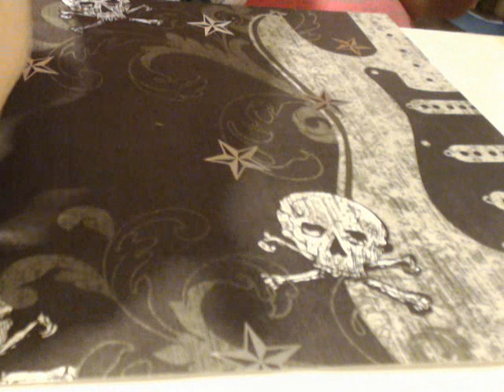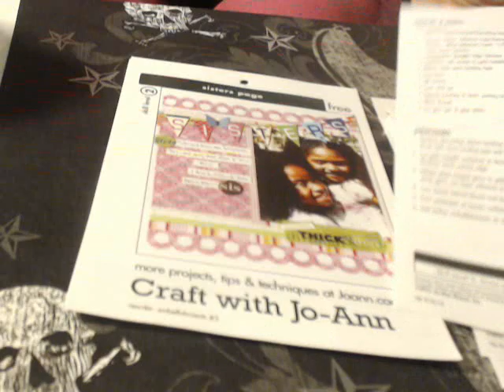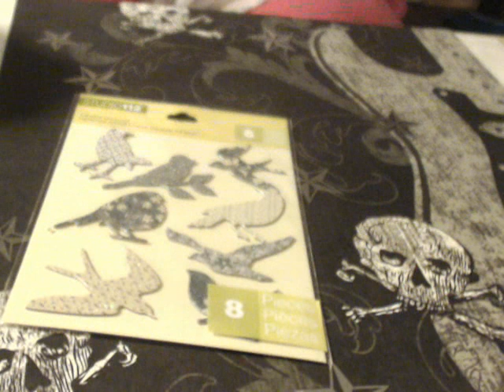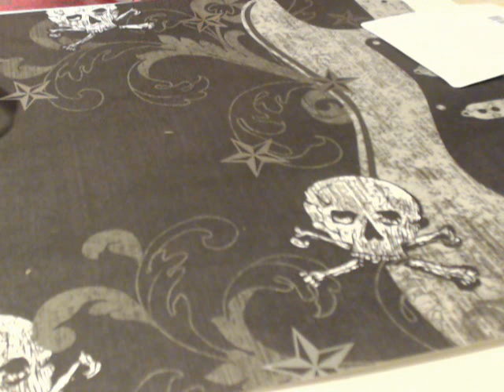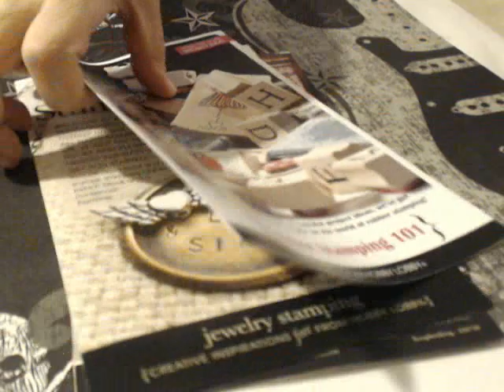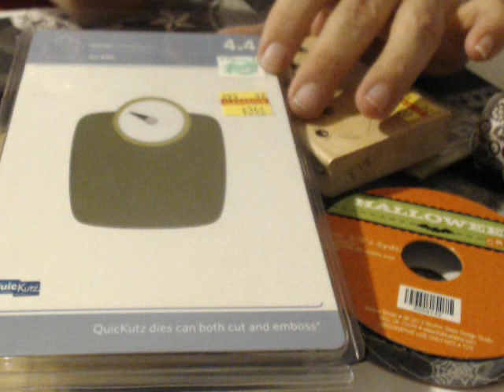LOL My haul from too day. lol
I had such a good time with my husband and blewtori999
I miss our shopping trips. lol
And I have more videos of r day out lol